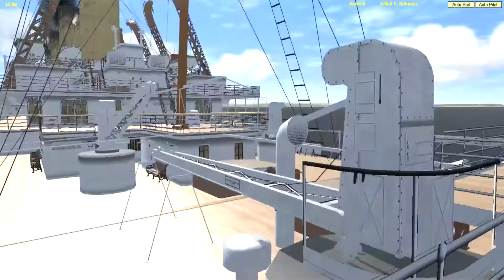H.M.H.S. Britannic entering the Mediterranian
H.M.H.S. Britannic entering the Mediterannian sea in 1916 during world war 1.